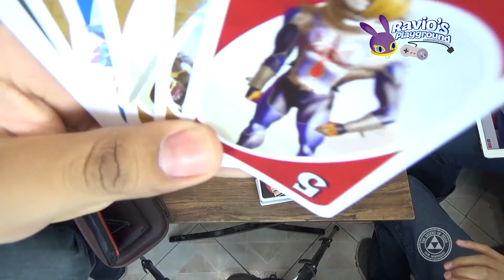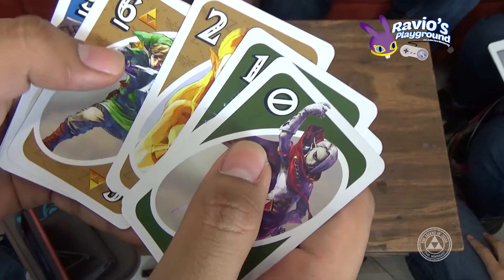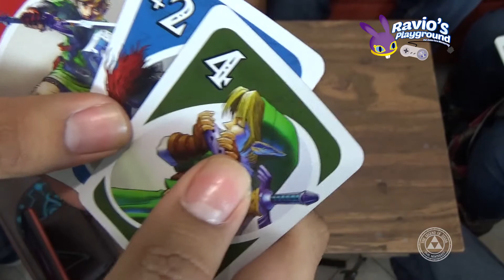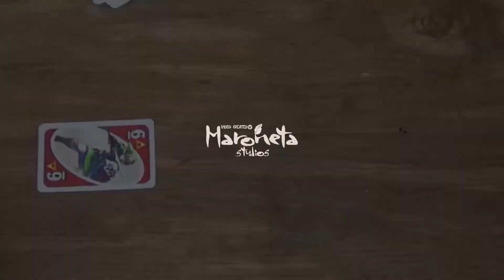El Fin de la Amistad con UNO de ZELDA - Ravio's Playground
Y después del Unboxing, viene un obligado gameplay del UNO de Zelda, donde mostramos la regla de la Trifuerza y dos emocionantes juegos donde se pone a prueba nuestra amistad. ¡Se puso bueno!

¡Descarga nuestro Podcast en iTunes!

¡O escúchalo en iVoox!

"VÍDEO EDITADO POR: MARONETA STUDIOS"